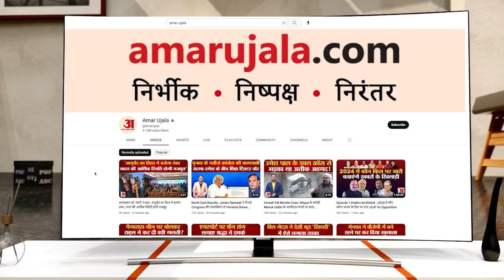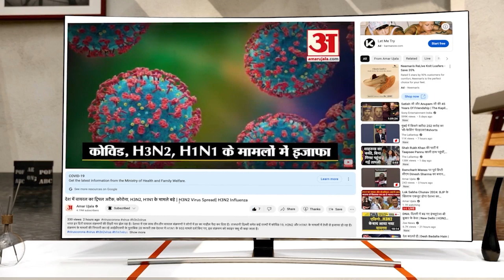Weather Forecast 27 August 2023 | देखिए क्या है आपके यहां मौसम का हाल | Weather Report Today